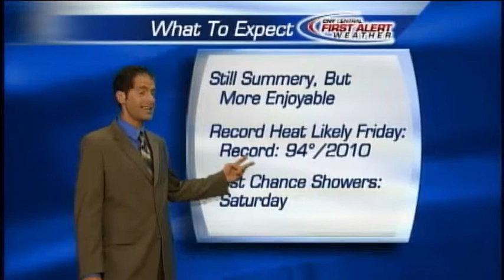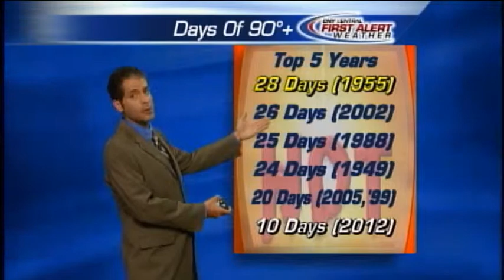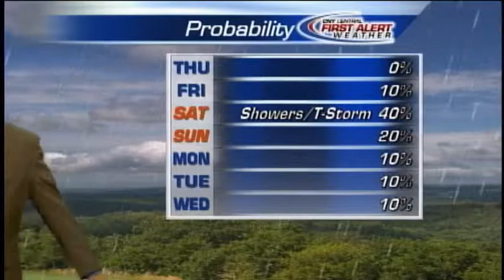Afternoon/Night Weather Forecast 07-05-12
Peter Hall's afternoon/night forecast for Central New York